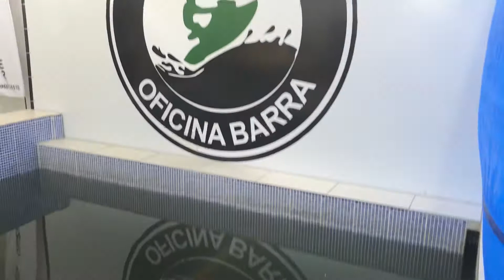CURSO MECÂNICO DE JET SKI | TRECHO DA AULA PRÁTICA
MECÂNICO DE JET SKI

Este é um trecho do que acontece no Curso de Mecânico de JetSki do Instituto Brasileiro de Ciências Náuticas em parceria com a Jet Center Oficina 😉

O curso te prepara para se tornar mecânico em um dos mercados mais promissores do Brasil!

Somos o número 1 do mercado 🥇

Site